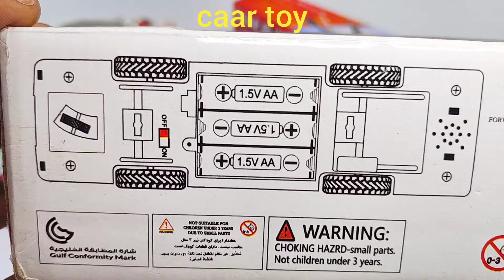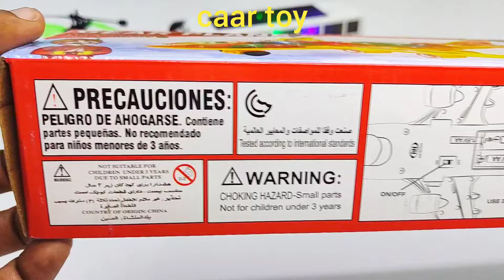Transparent 3D Lighting Airbus A380 and 3D Lights Rc Bus | Helicopter | plane